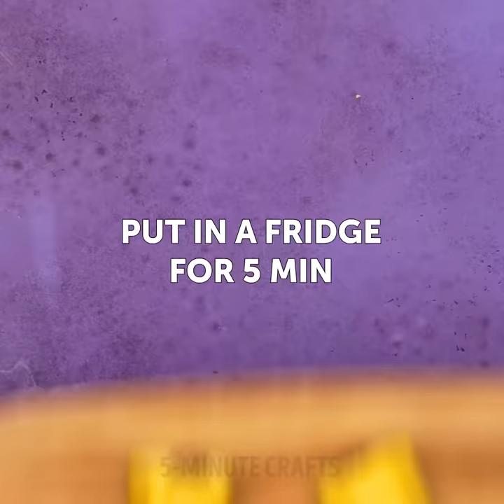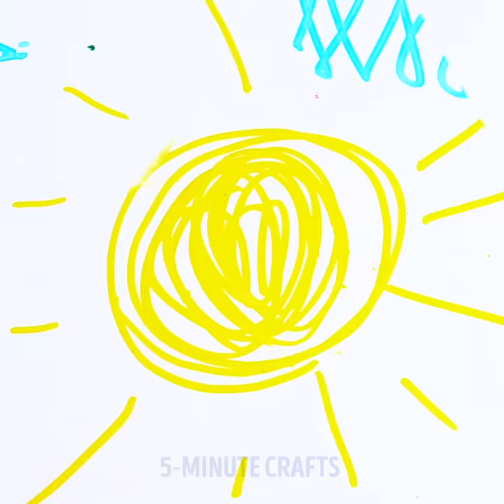24 BANANA HACKS YOU NEVER KNEW YOU NEEDED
MIND-BLOWING BANANA HACKS

We have good news for all the banana-lovers! Bananas are amaaaaaazing and can be used in many different ways you might not know about just yet. We’ve prepared an incredible video detailing the coolest banana hacks. You won’t believe some of them! Bananas are perfect phone holders, so next time you want to watch a video while eating, just grab a banana and voilà. If you’ve been having trouble sleeping, we have your back. Did you know banana tea can give you a relaxing night of sleep? Watch this video so that you can learn how to prepare it!

If you ever need a quick fix to remove a marker stain from leather, and even paper, guess what? Yes, that’s right, you can use banana peel to do that. And what if you forgot your sunblock at home? You can also use the peel to protect your skin. Basically, we are trying to tell you how amazing bananas are. Now, you can see it for yourself!

Watch the video until the end and learn just how much better life can be when you go bananas!

TIMESTAMPS:

1:06 – Banana phone holder
3:00  - Anti-insomnia banana tea
3:33 – Remove marker stains
5:32 – Banana sunblock
5:50 – Moisturizer